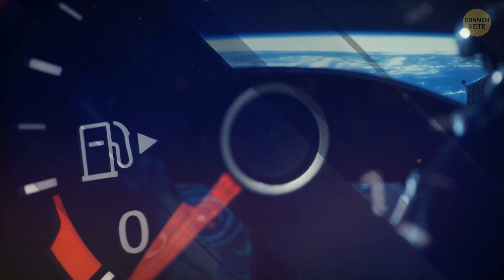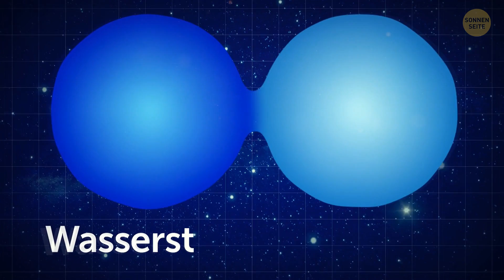Was passiert, wenn einem Raumschiff plötzlich der Sprit ausgeht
Die Erforschung des Weltraums ist für die Menschheit sehr wichtig: Sie führt uns zu wissenschaftlichen Erkenntnissen, verbessert unseren Alltag und ermöglicht staatenübergreifende Kooperationen. Aber natürlich sind Weltraummissionen auch riskant. Was passiert, wenn deinem Raumschiff auf einmal der Treibstoff ausgeht? Wie sich herausstellt, bleibt ein Raumschiff nicht einfach stehen, wenn die Motoren ausfallen. Aber warum ist das so?

Credit: NASA Image and Video Library